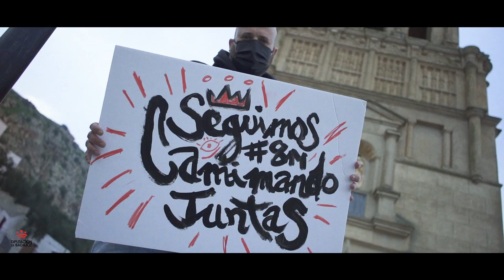Día de la Mujer 2021: Seguimos caminando juntas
Vídeo institucional de la Diputación de Badajoz con motivo del Día Internacional de la Mujer 2021.